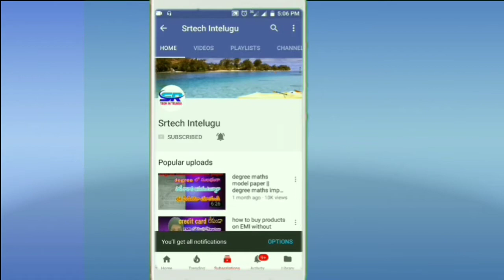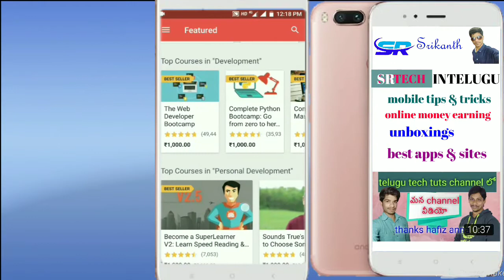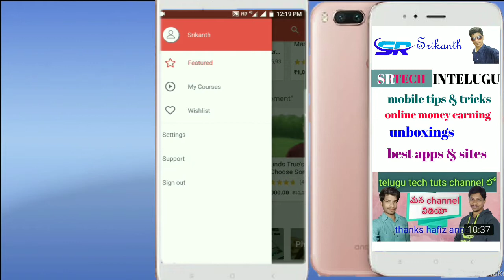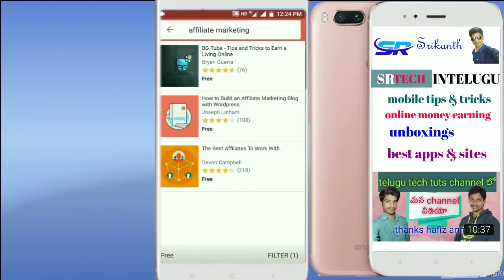youtube seo: how to rank youtube videos on first page in telugu ||all coures seo||app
Hai friends

this channel in tech and mobile reviews and Android tips and tricks#youtube seo
money earning,online earning, part-time and full time jobs in home#Youtube seo tools
 i hope this video is helpful to you friends
i inspiration prasadtechintelugu and telugutechtuts Youtube seo tricks